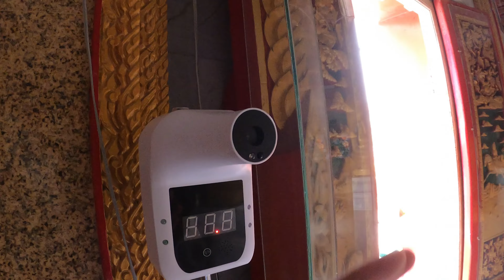CHALONG TEMPLE | OVERLOOKING VIEW PHUKET THAILAND